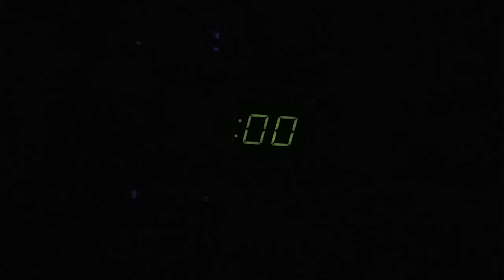Braves Win!!!!!!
The Atlanta Braves win the ballgame in extra innings.